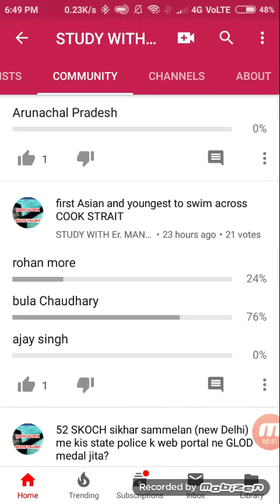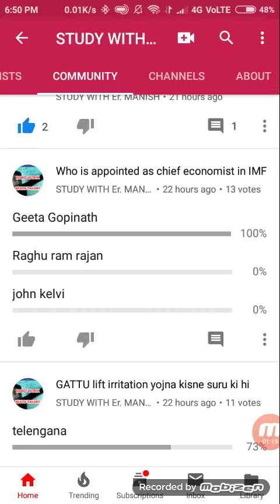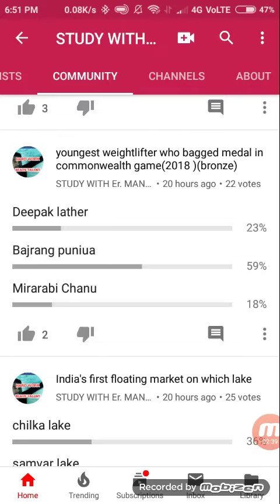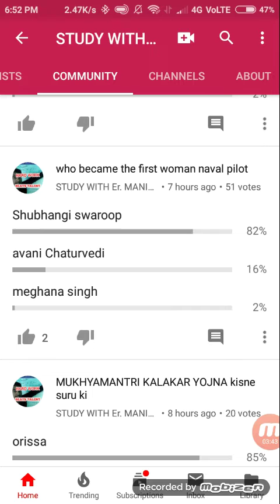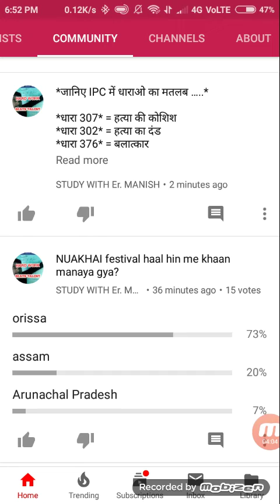top 500 current affairs of 2018 in hindi | top 10 current affairs of December | current affairs Dec